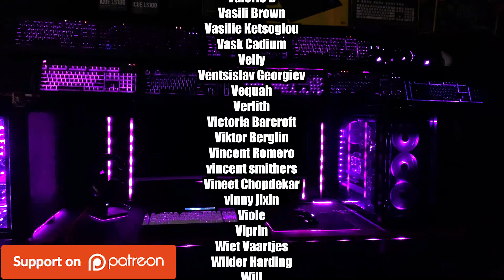Black Panther - Corsair iCUE Profile | Razer Chroma Profile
Purple and pink effect themed around the Black Panther character.

Peripherals/parts seen in this video:
Crystal Clear Keycaps
YMDK Pudding Keycaps
Corsair White PBT Double-Shot Keycaps
Corsair K100 Keyboard
Corsair ST100 Headset Stand
Corsair LC100 Triangles
Corsair MM700 Mousepad
Corsair Polaris Mousepad
Corsair Dark Core Pro SE Mouse
Corsair LT100 Starter Kit
Corsair LT100 Expansion
Corsair Dominator Platinum RAM
Corsair Virtuoso XT Headset
Corsair Nexus
Corsair LS100 Starter Kit
Corsair LS100 Expansion Kit
Corsair QL Fans
Corsair Internal RGB Strips
Corsair 7000x Case
Corsair Hydro X Series XT Hardline Satin
Corsair Hydro X Series XF Hardline Fittings
Corsair Hydro X Series XF Hardline 90°
Corsair Hydro X Series XF Ball Valve
Corsair Hydro X Series XG7 RGB 4090 FE
Corsair Hydro X Series XC9
Corsair Hydro X Series XD5
YMDK Pudding Keycaps Bottom Row
YMDK Pudding Keycaps Full Set
Razer Huntsman Elite Keyboard
Razer Nommo Speakers
Razer Kiyo Pro
Razer Basilisk V3 Mouse
Razer Strider Chroma Mousepad
Razer Raptor Monitor
Razer Hanbo AIO
Razer Kunai Fans
Razer Nari Ultimate Headset
Razer Tartarus V2
Razer Lian Li Case
Lian Li Strimer Plus V2 24 Pin
Lian Li Strimer Plus V2 4090 GPU
EZDIY-FAB RGB Bar
Elgato Facecam - 1080p60
Elgato Stream Deck XL
SAMSUNG CJ79 Series 34-Inch Curved Monitor
ASUS ROG Zenith II Extreme Alpha
Sabrent Rocket 4 Plus SSD
AMD Ryzen Threadripper 3960X

Track: Cjbeards - Fire and Thunder

Black Panther – Corsair iCUE Profile and Razer Chroma Profile

COLORS: purple, pink

CREATOR: Alex Krastev